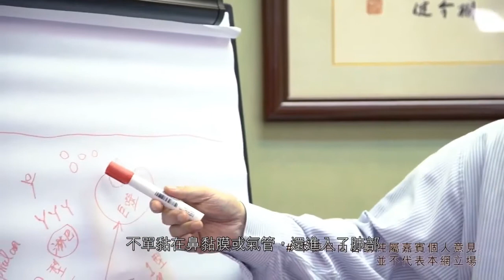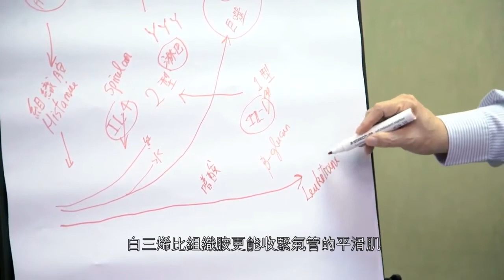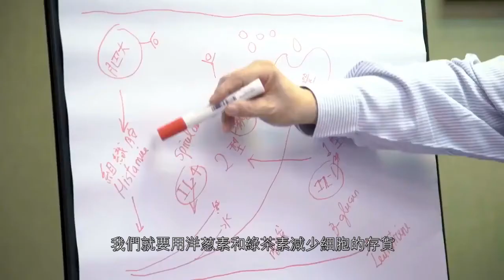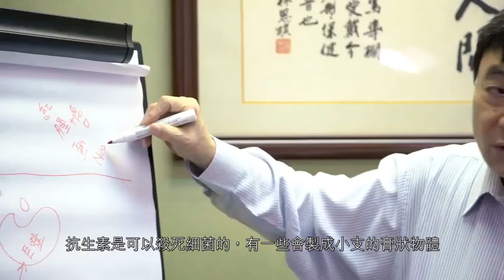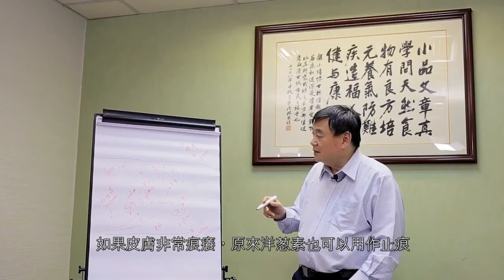《顧本培元》第五集 哮喘 中文字幕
哮喘是怎樣形成? 為什麼感冒菌或塵埃怎樣導致哮喘? 顧小培博士為大家一一講解，並提供處理方案。在這一集裏，顧博士同時建議改善發炎和痕癢現象的方法。